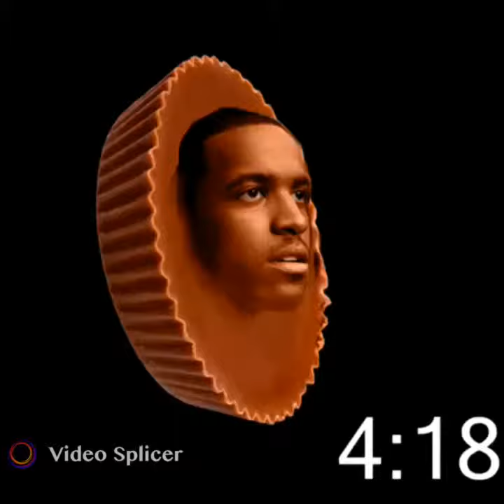TO BE CONTINUED COMPILATION